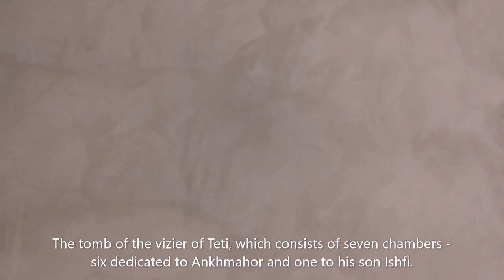Tomb of Ankhmahor | Ancient Egypt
Tomb of Ankhmahor, vizier of King Teti, Sixth Dynasty (around 2330 BC).